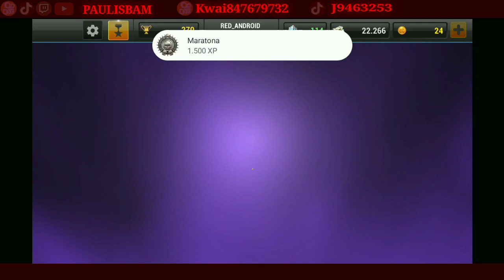SÓ HEADSHOT #9 | unkillled